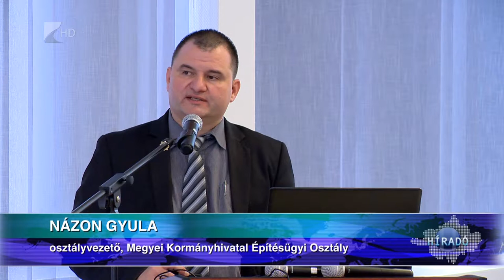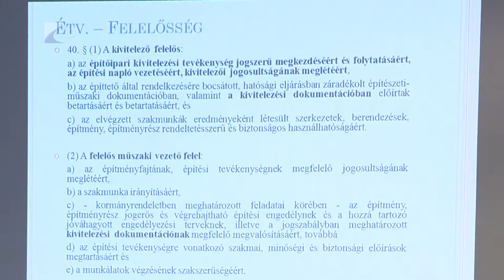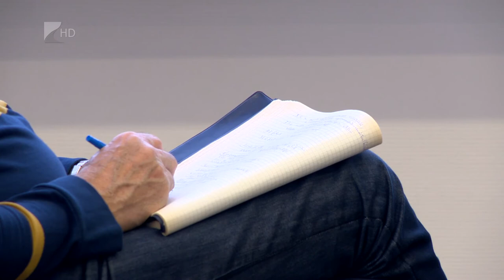Az építkezés problémái - Kölcsey Tv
Idén eddig megközelítőleg 200 kérelem érkezett be a Teljesítésigazolási Szakértői Szervhez. A szervezet 2013-ban alakult azzal a céllal, hogy hozzájáruljon az építőipari körbetartozások visszaszorításához, feladatait és hatáskörét a Kereskedelmi és Iparkamarában mutatták be ma délelőtt. Az eseményen az Építésfelügyeleti Hatóság jogkörét is tisztázták, akik idén több mint 50 bírságot szabtak ki a legkülönbözőbb összegekben.